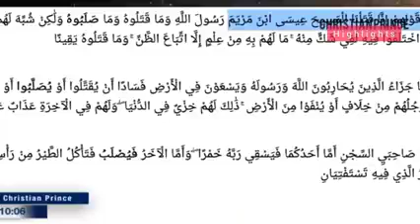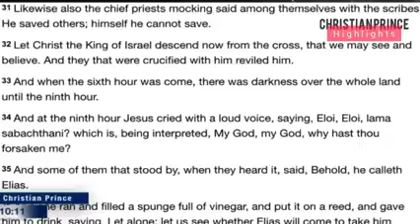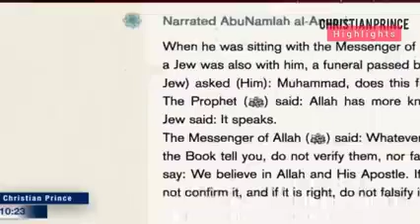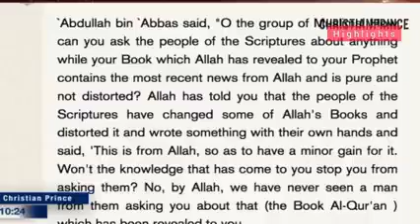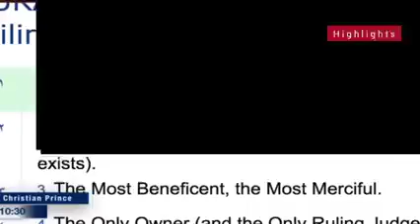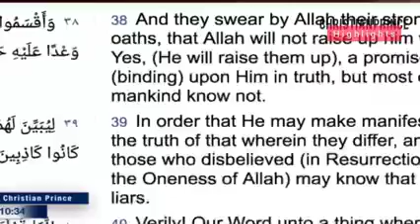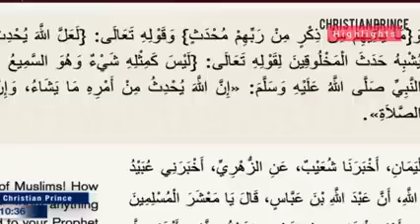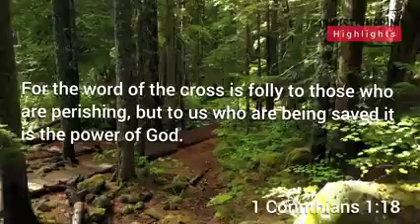It wasn't Jesus Who Died on the Cross Educational Purpose